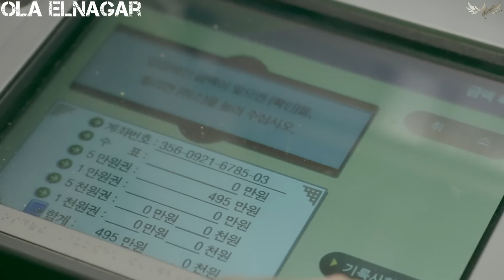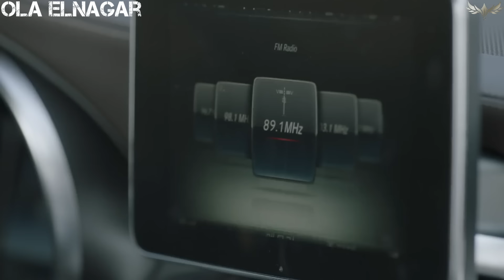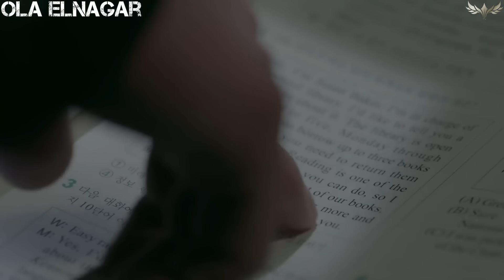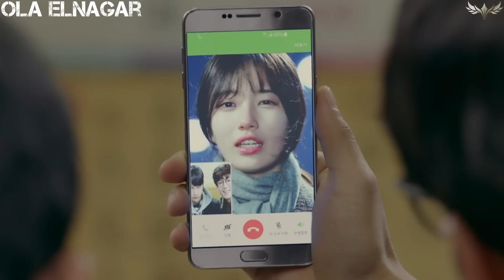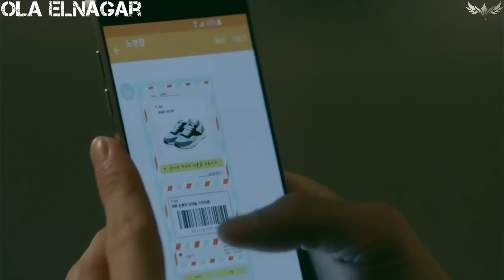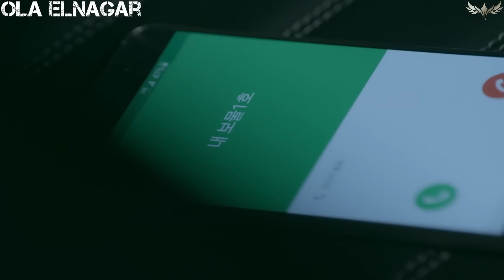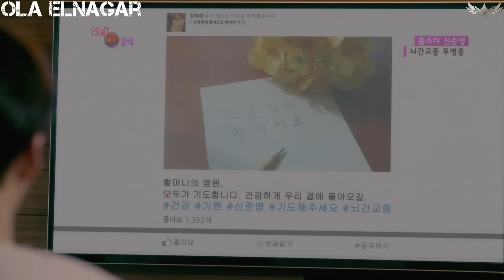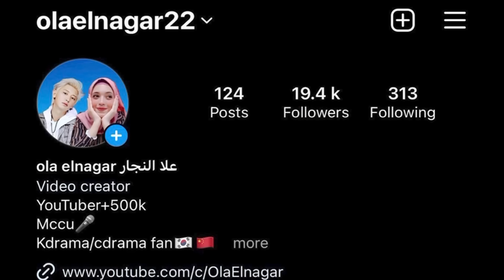ممثل مشهور بيقع فى حب زميلته من ثانوى وبيشغلها عنده علشان يقرب منها ويخليها تقع في حبه ملخص مسلسل